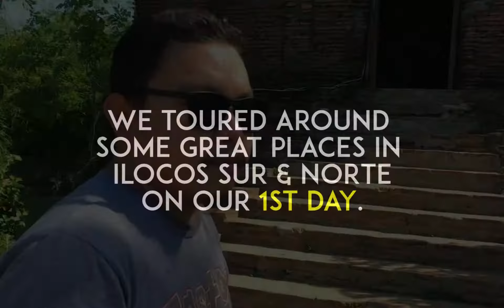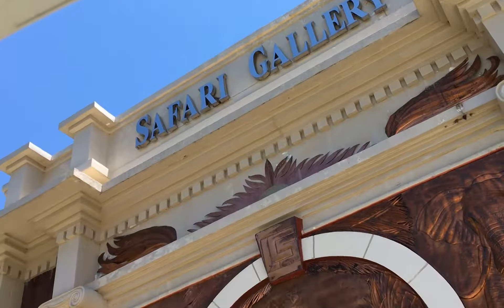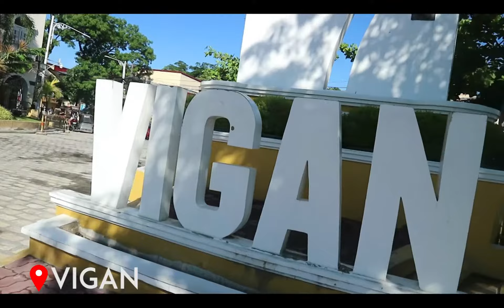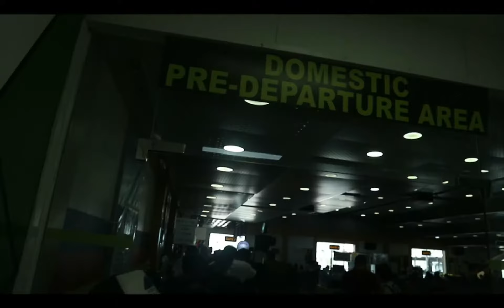EXPERIENCING: ILOCOS!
Ilocos trip with work friends and new friends!
Special thanks to CMPB adventure & Cherry Barbadillo for making this trip possible.

JD Talento

Al Jay Gempesaw - Video Editor